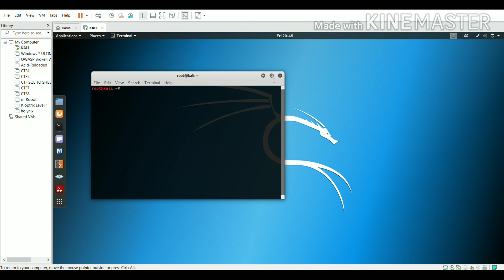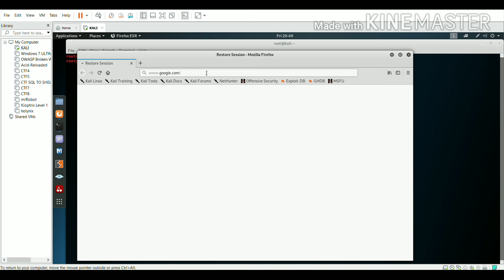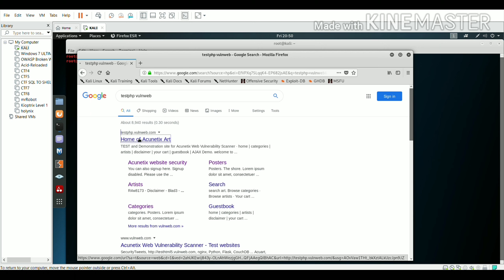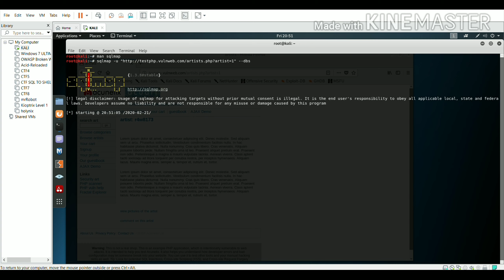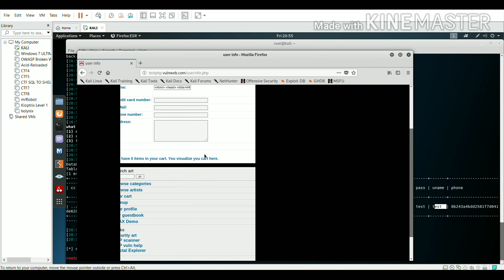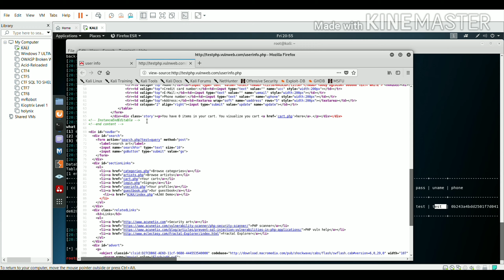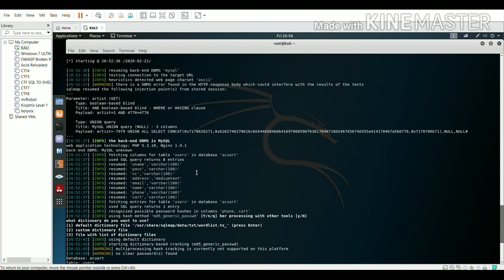SQLMAP TUTORIAL : SQL INJECTION USING SQLMAP [IN HINDI]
HI GUYS ,
IN THIS VIDEO YOU WILL GET TO KNOW SQL INJECTION USING SQLMAP . SQLMAP IS A AUTOMATED TOOL WHICH IS USED FOR SQL INJECTION. SQLMAP ONLY WORK ON GET PARAMETER NOT ON POST PARAMETER. SQL DO ALL INJECTION OWN HIS OWN i.e. UNION BASED , ERROR BASED , AS WELL AS TIME BASED ATTACK OWN HIS OWN.